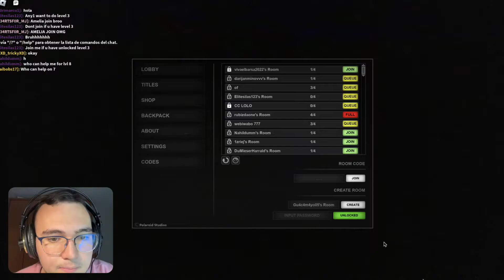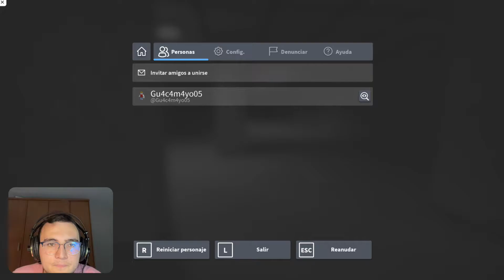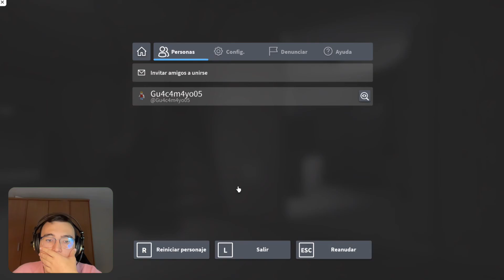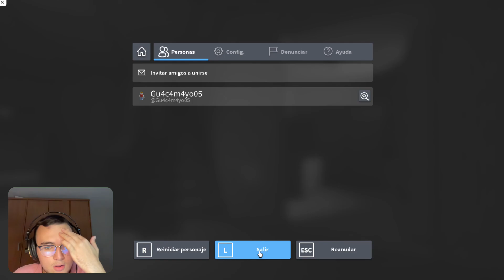😰 NUNCA LO PASÉ TAN MAL 😰 - APEIROPHOBIA #1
¿Cómo estáis gente? Aquí os traigo un juego de backroom!!! Quiero pedir disculpas por el cursor en la pantalla pero no me di cuenta que se quedó pillado, aún así confiar en mi de que el vídeo vale la pena, es una JOYITA!!!
Así que os presento Apeirophobia, un juego de backrooms increíble donde presenta totalmente el ambiente de los espacios subliminales, espero que los disfrutéis. UwU

🌟 ¡Bienvenido a mi mundo digital! 🌟